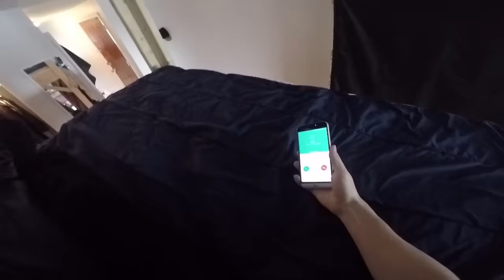Happy Death Day in Real Life VS Parkour POV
Watch our parkour version of the Happy Death Day movie as our main character wakes up from a party night and just keeps living the same day over and over again until...

► Credits:
Main character: Math and Alex
The killer: Who knows...
Video editing: Math
Graphic design: Alex

► Audio:
Voyeur by Jingle Punks

The Framework by Jingle Punks

Hangin' with the Worms by Doug Maxwell